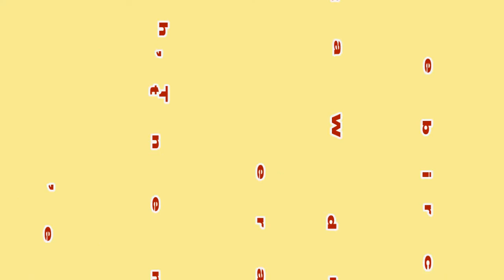VLOG 3 BAHASA #18 I PANTAI SISIK PASIR MERAH KETAPANG KENDAWANGAN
UVlog (Uti Vlog) kembali lagi mengeksplore destinasi wisata pantai yang terdapat di selatan Kota Ketapang yang membentang pesisir pantai, yaitu Pantai Sisik (Tanjung Gangse) yang terdapat di terletak di Kecamatan Kendawangan, Kabupaten Ketapang - Kalimantan Barat, dari pusat kota perjalanan menempuh 1,5 s/d 2 jam untuk mencapai Pantai Sisik ini.
Salam Damai dan Bahagia.